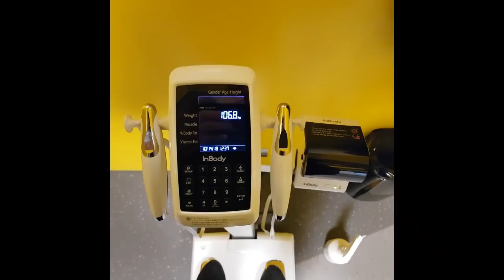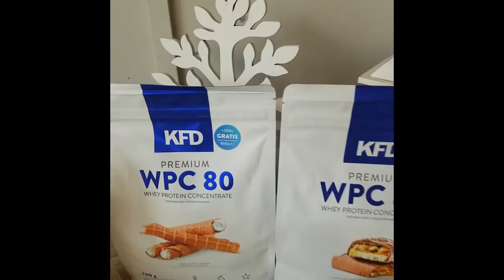Bench press MONSTER BLACK + nowości KFD